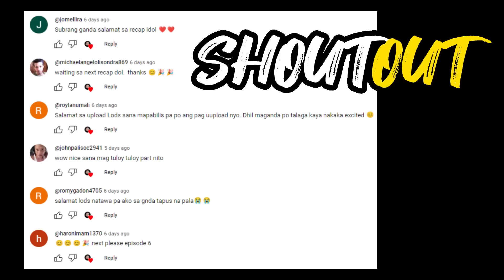[PART 6] PINATAWAG NG GOLDEN PHOENIX PAVILION MASTER?! | MANHWA TAGALOG RECAP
Manhwa Title: THE RETURN OF THE MAD DEMON

Magsisimula ang kwento ng Part 6 sa pagreklamo ni Cha na maputik na ang damit niya. Kung hindi lang umuulan, gagana sana ang plano niya. Mapuputol niya sana ang mga ulo nila kapag nagpakumbaba sila. Naiinis naman si Wi dahil nagloloko pa ang dalawa sa harap nila. Nakita naman ito ni Cha, at inasar niya si Wi.

I do not own the pictures mostly used in the video. However, if any owners of the clips would like to take down the video, I have no problem with that.

YouTube: Captain Edit | Manhwa Tagalog Recap